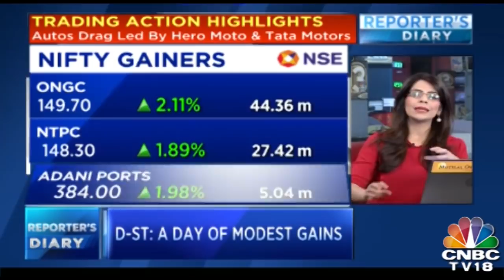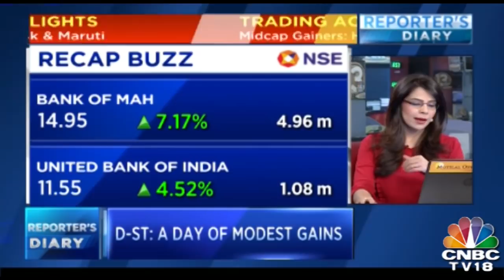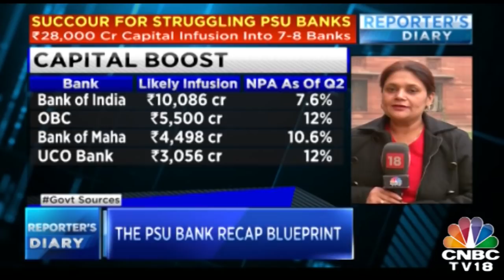Triple Talaq Bill Debate In Lok Sabha : Congress Opposes Criminalisation Of The Act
Congress expressed its willingness to take part in the debate and put forward its opinion on triple talaq bill today.